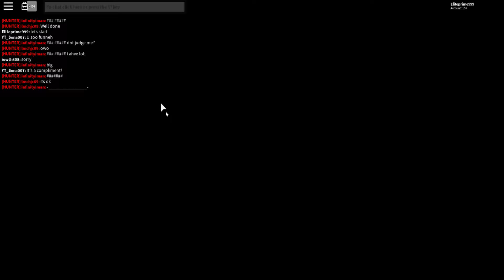MY Eliteprime599 ACCOUNT GOT HACKED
Hey guys! Today I'm showing the explanation about my Eliteprime599 Account got hacked and I won't be able to use this account anymore.